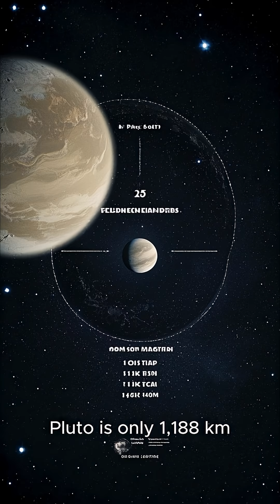Strange Facts About Pluto